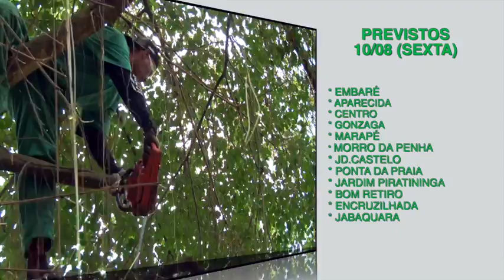Cuidando de Santos: veja os serviços realizados hoje (9) e a agenda de sexta (10)